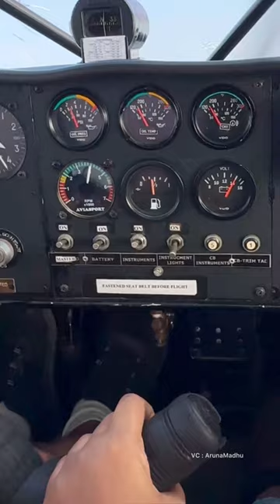Enjoy the joy of fly as Co-pilot in Namma Bengaluru || Microlight Aircraft